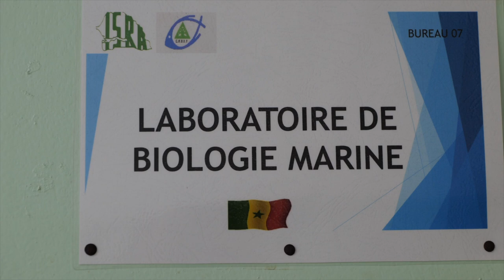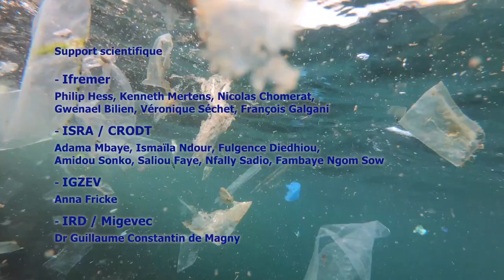IRD OSTREOPSIS 2021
Découverte d'une bio toxine marine ayant un effet sur la santé humaine, presqu'île du Cap Vert, Sénégal.

Production: IRD France
Réalisation: François Georges / Etnum